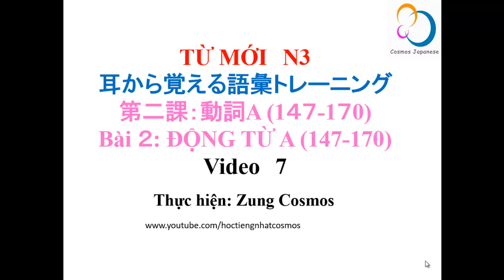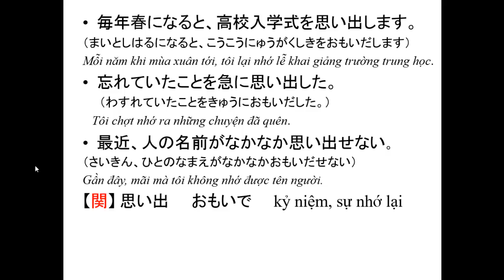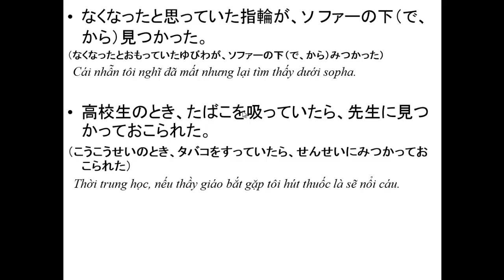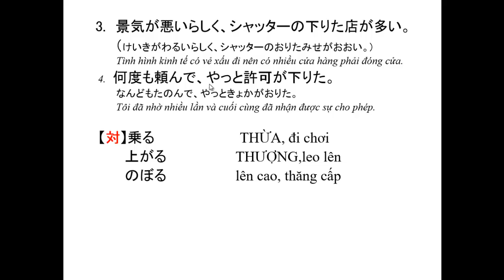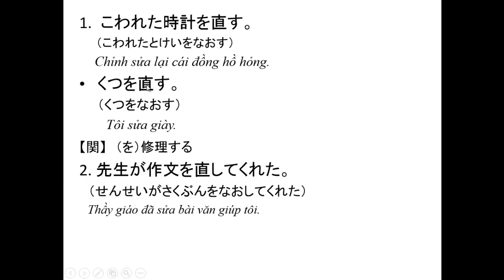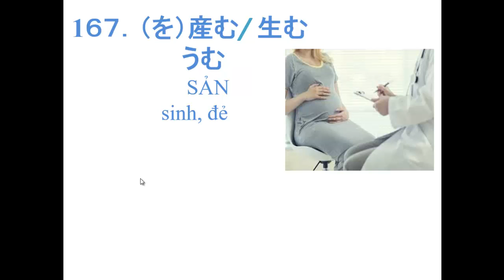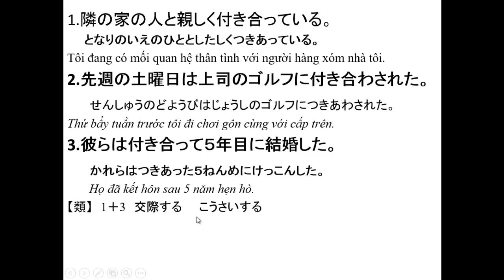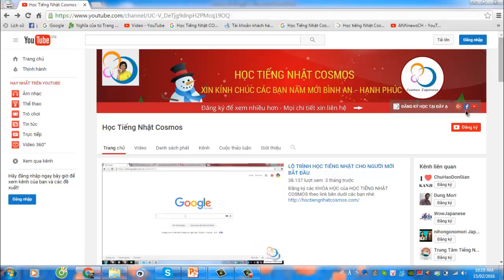N3 - TỪ MỚI BÀI 7